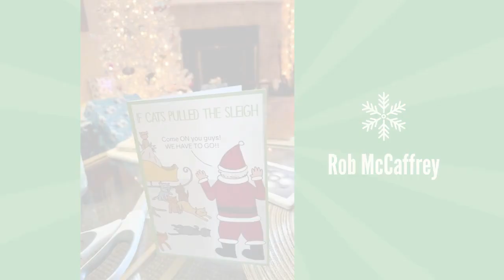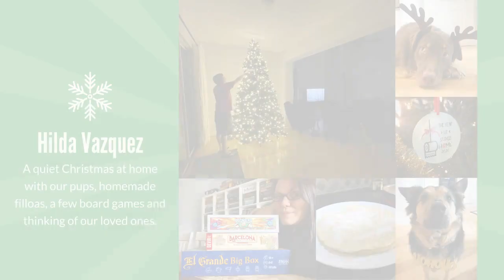Valencia College Employees Enjoy Their Winter Break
We are always thankful for our very generous Winter Break, part of Valencia's Total Rewards. Watch how Valencia College employees enjoyed their break in this slideshow.